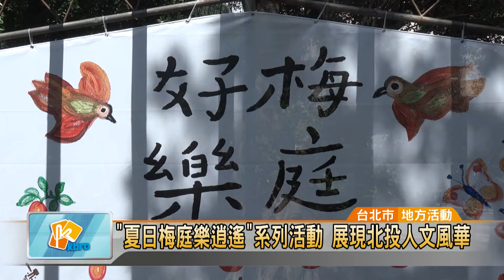20160513 夏日梅庭系列羅動 展顯北投人文風華 (凱擘大台北數位新聞)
"夏日梅庭樂逍遙"系列活動 展現北投人文風華

炎炎夏日何處去？台北市觀光傳播局將與北投在地音樂人合作，在梅庭推出「梅庭好樂－夏日梅庭樂逍遙」系列活動，包括月琴特展、那卡西音樂會等節目，讓民眾大飽眼福。

好久不見的藝人李炳輝，神采奕奕公開露面，演唱自己的招牌曲。而他今天的搭檔，就是代表北投的月琴大師陳明章，兩人同台為5月14號展開的「夏日梅庭樂逍遙」活動，熱情站台。

古典月琴上，彩繪著北投大自然的花鳥植物，阿嬤畫家曾鳳麗畫出對家鄉、土地的熱愛，不但手稿與彩繪月琴將在梅庭展出，另外還有下午茶音樂會、黃昏那卡西與民謠彈唱，要讓民眾親臨感受。主辦單位台北市觀傳局希望透過音樂會與靜態展覽等多元方式，呈現北投的人文藝術風華。

辜粲詠 採訪報導 (台北市/地方活動)